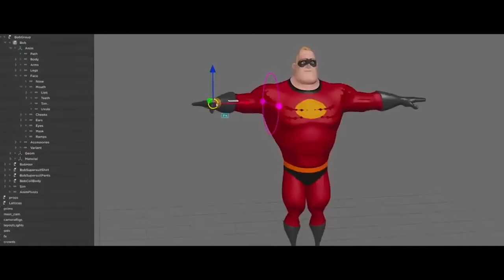PENCILS VS PIXELS | Trailer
‘Pencils VS Pixels’ is a documentary about “The rise, the fall and the rise again of 2D animation.” It’s produced by our friend @tombancroft1 and we hope you’ll enjoy it!
Thanks for counting on us @strikebackstudios @hideoutpictures -

Welcome to the Official Youtube channel for The SPA Studios (Sergio Pablos Animation), a Madrid-based Feature Animation Studio. You may know us from our work on films such as “Despicable Me”, “Smallfoot”, “Rio”, or most recently “Klaus”, Netflix’s first original Feature film, which was entirely conceived and produced at SPA Studios and received 7 Annie Awards and 1 BAFTA Award, as well as a nomination from The 2020 Academy Awards for Best Animated Film, among many others.